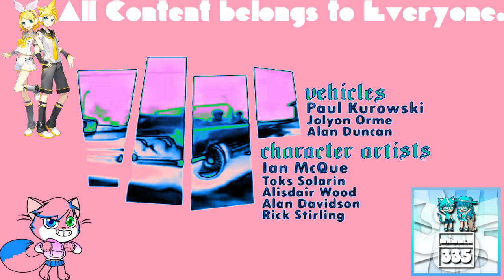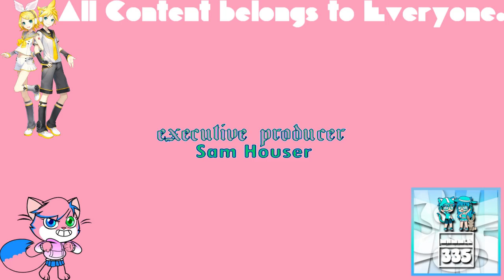(REQUESTED) GTA San Andreas Opening Intro in AlphaLexaFlangedSawChorded